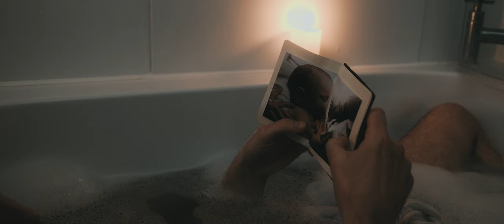A Dark Mind | Official Trailer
After his wife and 4 year old daughter left him because of his mental conditions, Jacob Waters, is tumbling down a dangerous path as he attempts to battle every day life without his family. Destroyed and hurt by the sudden departure of his young daughter, Jacob decides to search for an alternative in hope that one day he'll be able to hold a child again.

Erin Bowler